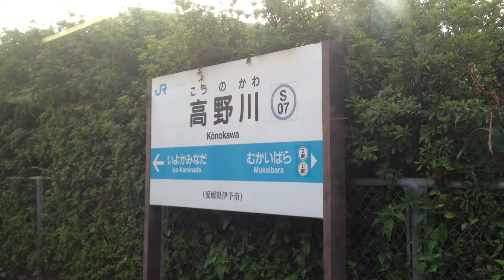予讃線(長浜経由) 車窓 高野川→伊予上灘/ キハ47 松山1651発 普通